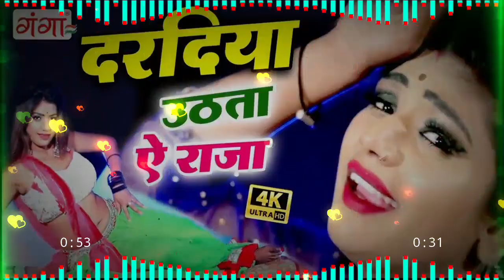दरदिया उठाता ए राजा दोस्तों मेरे चैनल को भी सब्सक्राइब